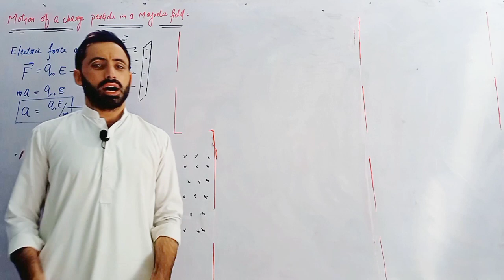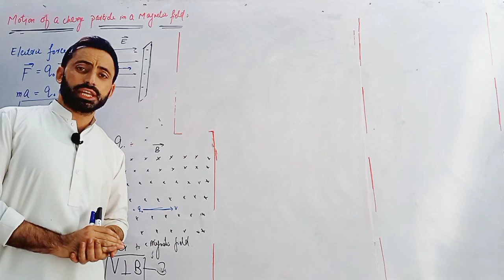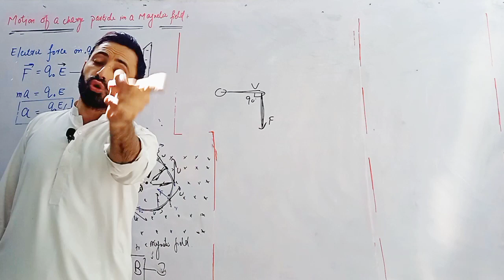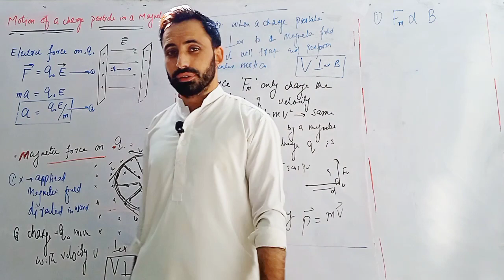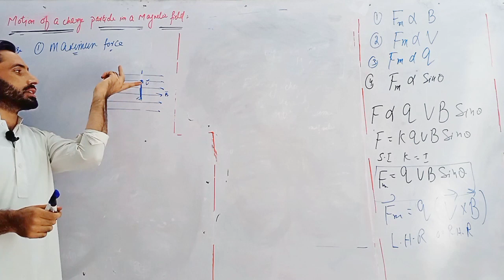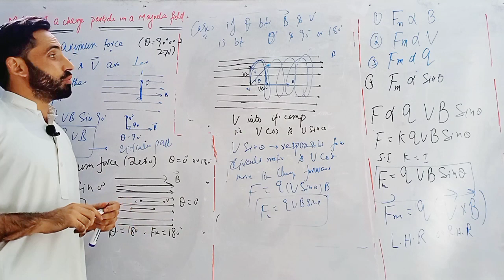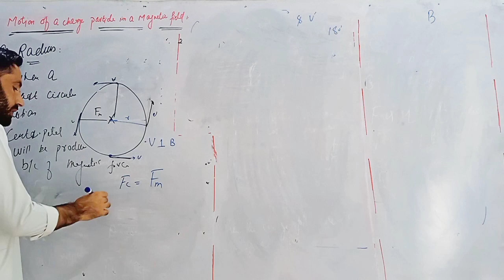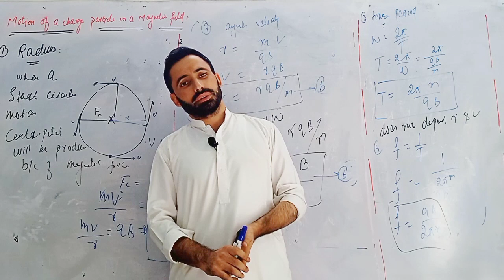L6: Motion of Charge particle in a uniform magnetic field Field||electromagnetism||kpk board